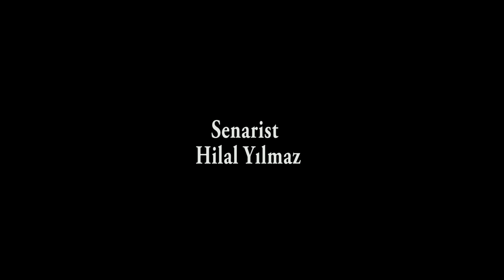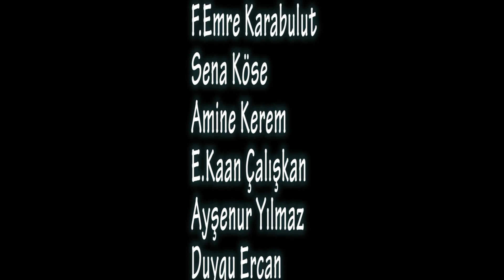Düş Gölgesi 6. Kısa Film Yarışması (Ortaokul Grubu) Mansiyon Ödüllü "Haram"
Yönetmen: Hilal YILMAZ
Okulu: Özel Sancaktepe Birikim Ortaokulu